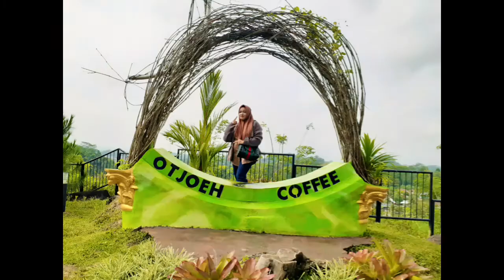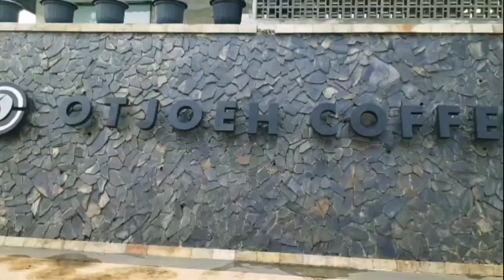WISATA KULINER TASIKMALAYA..RM SUNDA SEAFOOD DAN COFFE..MAKANAN NYA ENAK..TEMPAT NYA KEREN....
Asalamualaikum wrwb...kali ini kita wisata kuliner ke daerah mangkubumi Indihiang tasikmalaya. wahhhhh tempatnya keren. makanan nya enak enak. buat selfie stau foto foto sangat sangat bagus sekali. jadi kalau kita makan di rumah makan haji ocoh serasa makan di daerah pegunungan ..karena menikmati keindahan alam sawah...ysng hijau...pegunungan yang indah. dan ada loh live musicnya. jadi cocok sekali ..buat kumpul bersama keluarga juga teman. pasti deh. pasti nanti bakalan kesini lagi karena tempatnya betah. sejuk ..asri dan indah. Hai teman teman jangan lupa subscribe ..like juga komen juga share ysh. jangan lupa tanda notifikasi lonceng merahnya di tekan supaya kalian dapet melihat juga tau ada vidio terbaru dari aku. semoga teman teman sehat selalu...banyak rezekinya yah. Asalamualaikum wrwb.